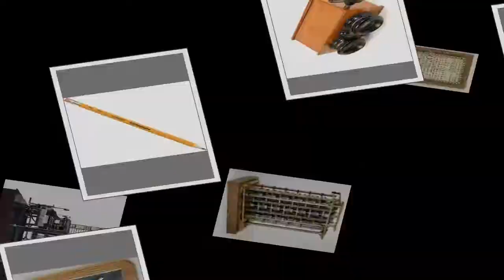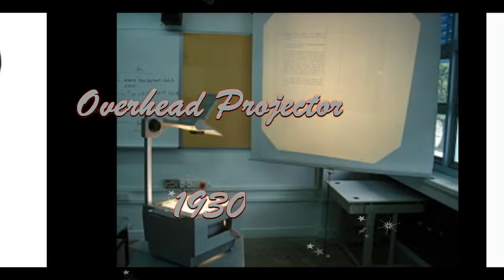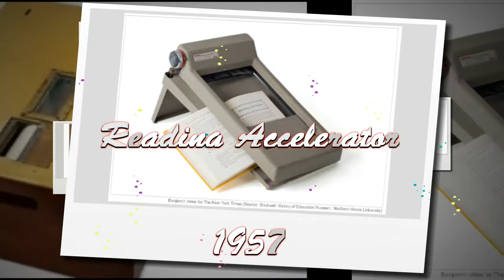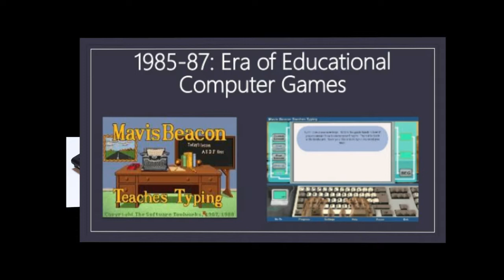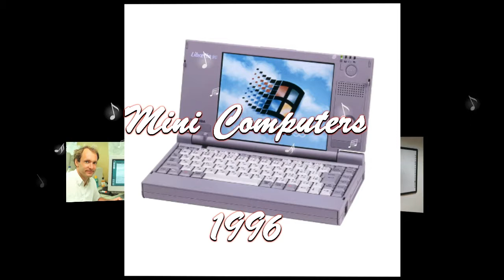Evolution of ICT in Education | Kimberly Panoga